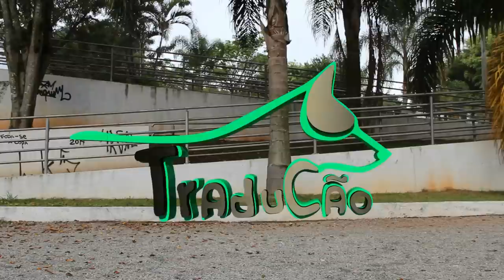Como ensinar o cachorro a PASSEAR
Me acompanhe também pelo Instagram @luis.zuccolo , pelo IGTV também, onde posto vídeos bônus sobre as aulas aqui do youtube
e também pelo Spotify com a versão podcast.

A Equipe Zuccolo de Treinadores atende hoje em São Paulo, ABCD, Guarulhos, Santos, Botucatu, Campinas, São Luís, Rio de Janeiro e Niterói. Em breve na sua região!

A empresa Luís Zuccolo oferece os serviços de adestramento, consulta online, passeio, hospedagem, creche, cursos e palestras.